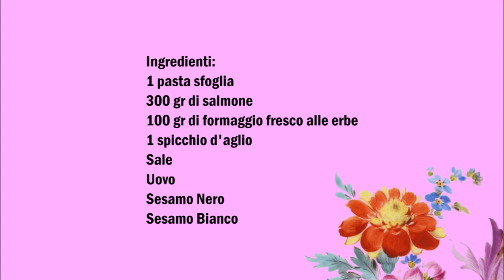Lachs mit Kräuterfrischkäse im Blätterteig , Salmone con formaggio fresco alle erbe in pasta sfoglia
Deutsch :
1 Blätterteig
300 gr Lachs
100 gr Kräuterfrischkäse
1 Knoblauchzehe
Salz
Ei
Schwarzem Sesam
Weißem Sesam

Eine geriebene Knoblauchzehe auf den Blätterteig verstreichen und den Lachs mittig posizionieren.
Lachs mit Salz salzen und den Frischkäse auf den Lachs verteilen.
Den Lachs jetzt im Blätterteig einwickeln und mit Ei bepinzeln.
Zum Schluss mit Sesam bestäuen.

Italiano :
1 pasta sfoglia
300 gr di salmone
100 gr di formaggio fresco alle erbe
1 spicchio d'aglio
Sale
Uovo
Sesamo Nero
Sesamo Bianco

Spennelare la Pasta sfoglia con uno spicchio d'aglio grattugiato e mettere il salmone al centro.
Salare il salmone con sale e spalmare il formaggio fresco sul salmone.
Avvolgere il salmone nella pasta sfoglia, spennelare la pasta sfoglia con l´uovo.
Infine versate sopra la pasta sfogli il sesamo.
Cuocere in forno a 200 C° per 20 muniti.